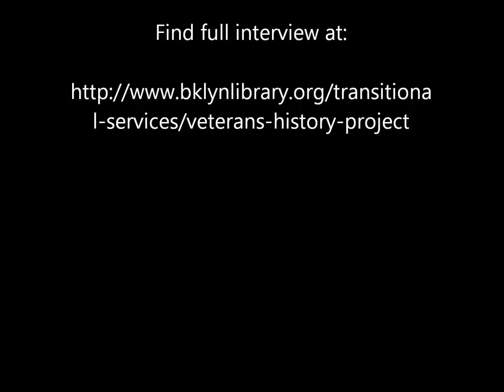Ed Terry (Excerpt)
Vietnam veteran Ed Terry describes arriving in San Francisco after a journey cross-country post-service and negotiating with a grocer for food for him and a friend in an interview at the Shinnecock Nation Cultural Center and Museum on the Shinnecock Indian Reservation in Southampton, NY on February 22, 2014.